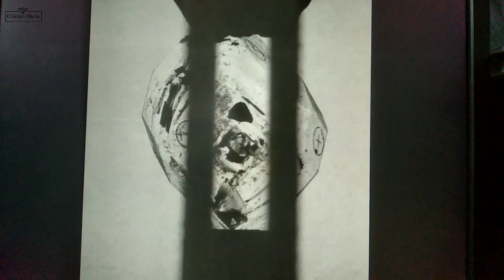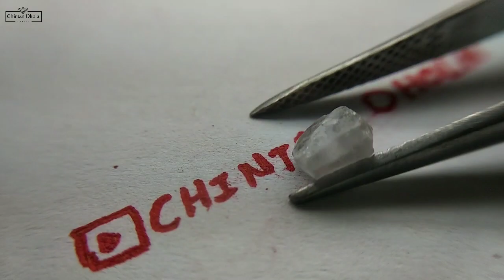Galaxy In Rough Diamond - રફ હીરામાં ગેલેક્સી | Chintan Dhola